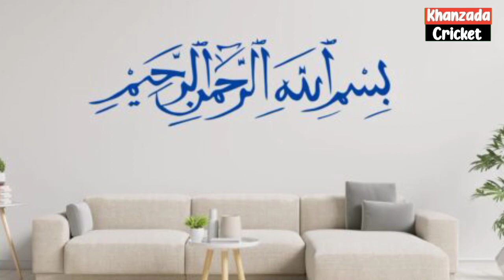ایمپائر کی بے ایمانی پر شعیب اختر،شاہد آفریدی اور انضمام کا کڑا بیان آ گیا || بھارت کی سازش ہے